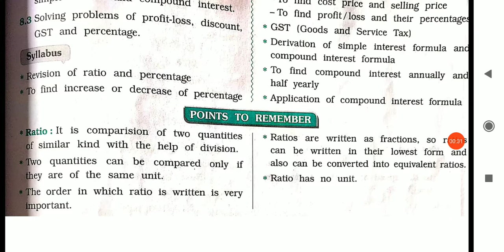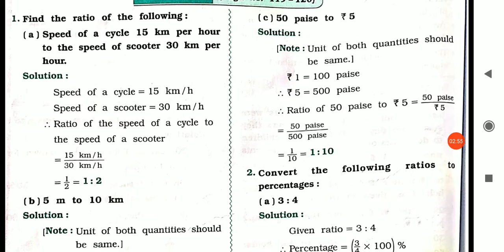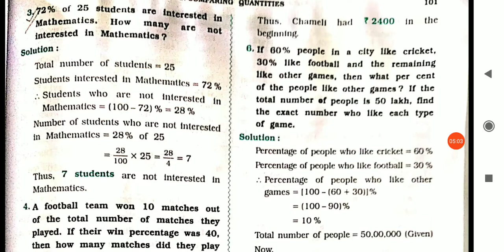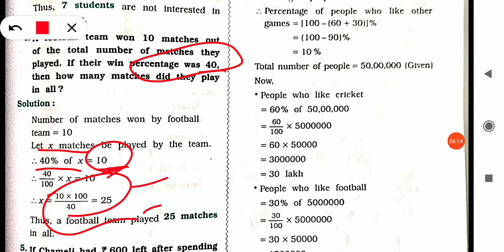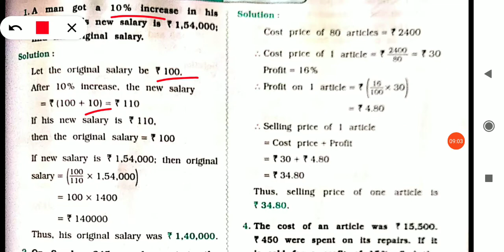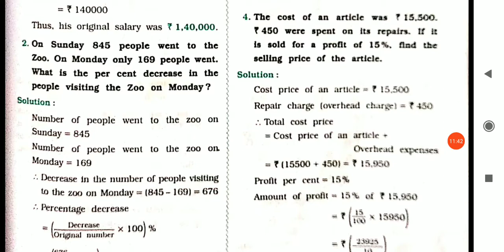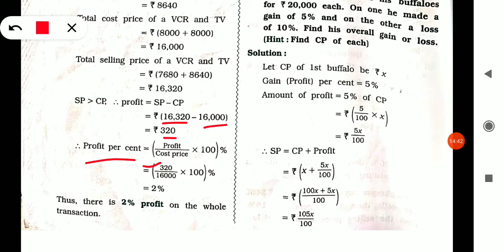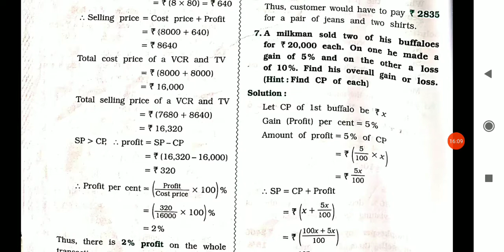CLASS 8 | STD 8 | CH 8 | PART 1